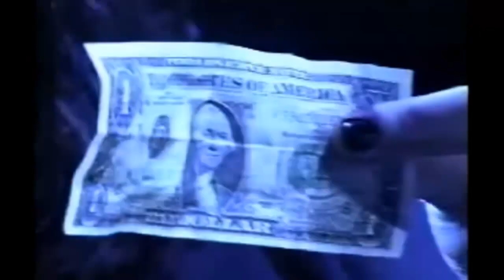Mágico e Mestre na Sedução - Erik Von Markovik ( Mystery )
⬇️⬇️ APRENDA ESSA ARTE ⤵️⤵️